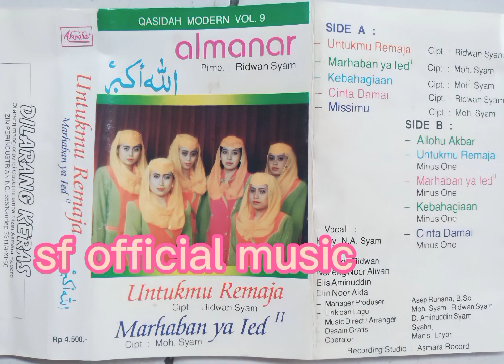Kebahagian MO (heni nur'aeni syam) Almanar vol.9